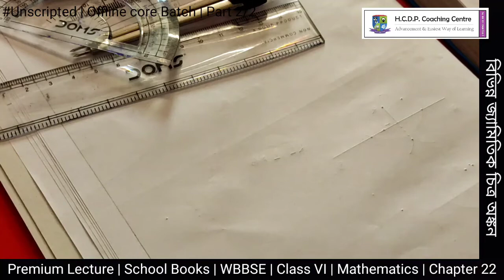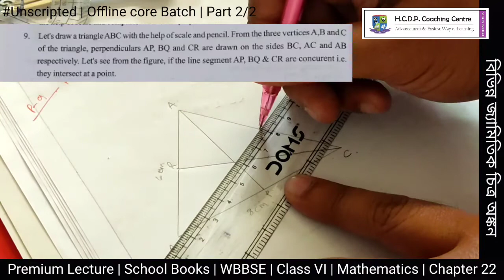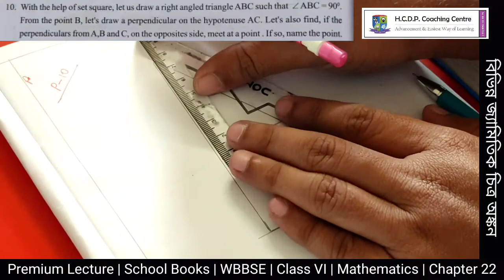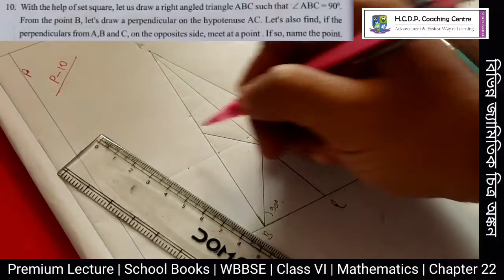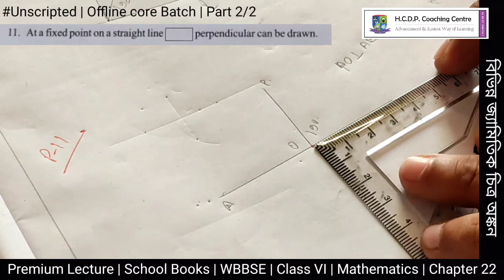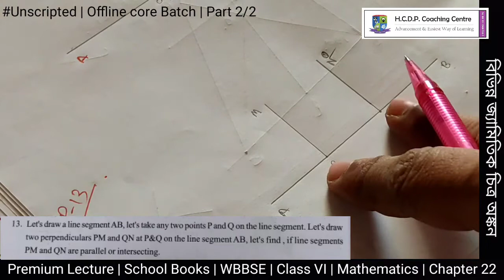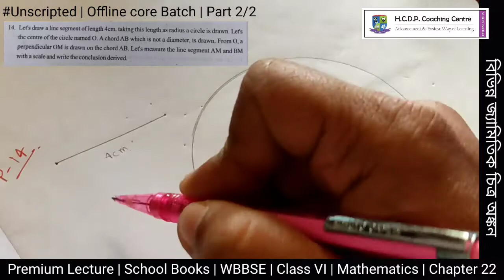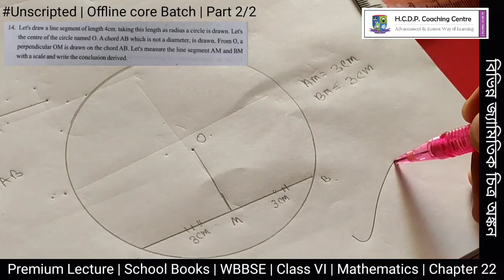বিভিন্ন জ্যামিতিক চিত্র অঙ্কন | Class VI Mathematics | কষে দেখি ২২.১ | Part 2/2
To watch all the episodes of Class VI - Mathematics; Checkout this playlist -